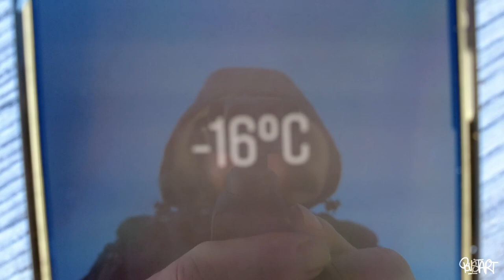Painting on 3000 Meters!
Two years ago, I got the idea to take my art to new heights. Since Switzerland has big mountains, me and Thierry from Gallery NUC decided to set up a painting event on a glacier at 3000 meters high in the Swiss mountains.

Just a few days before the event, Russia attacked Ukraine, and that war is still going on two years later. Even though I had a plan for my painting, I couldn't bring myself to create a happy picture. At the last minute, I changed all my colors to blue and yellow to show my feelings through the artwork.

Together with my artist friends Nils, Carl Kenz, and Sket, we went on a journey up the mountains to paint four wooden panels. Painting at -16 degrees Celsius at 3000 meters wasn't easy. My body was tired, and the paint froze on the wall. Even the beers we brought froze solid within a few minutes.

The skiers and snowboarders were surprised to see four guys painting on top of a glacier. I don't think many people have painted at this height, and my paintings might be the highest ones in Europe.

The panels are still on display at the gondola station, and even though the paint froze during the painting, there are no cracks in the paint, thanks to the strong Molotow paint.

Big thanks to Niro for the cut and Funky Notes for the sound!